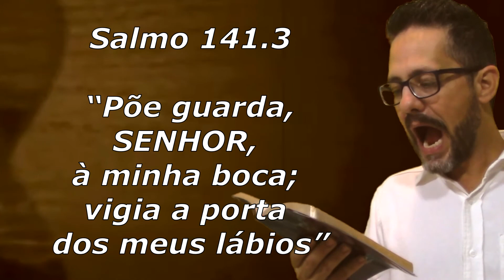Tempo de ficar calado e de falar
Mensagem do Pr. Welfany Nolasco sobre o tempo de Deus e o tempo humano de ficar calado ou de falar, baseado em Eclesiastes 3, numa série sobre o Tempo. Quando sentimos a necessidade de falar é difícil ficar quieto.

1- Tempo Humano de calar e de falar
As palavras são resposnsáveis pelos maiores conflitos da humanidade e grande parte de nossos problemas provêm do que falamos. Por isso é indispensável exercitar o silêncio.

2- Tempo Divino de calar e de falar
Precisamos pedir a Deus que nos dê sabedoria para saber a hora certa de se calar ou de falar somente palavras de acordo com a vontade do Senhor.

Conclusão: Faça a oração do Salmo 141.3: “Põe guarda, SENHOR, à minha boca; vigia a porta dos meus lábios”, para não pecar contra Deus e nosso próximo (Jó 2.10).